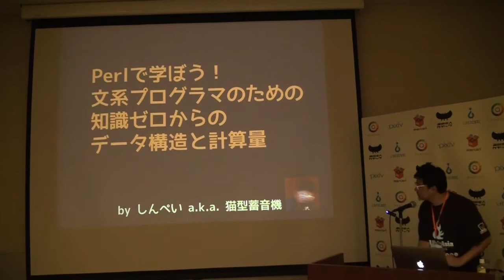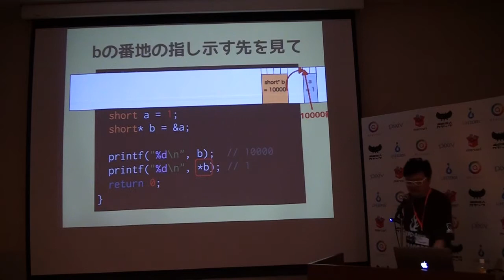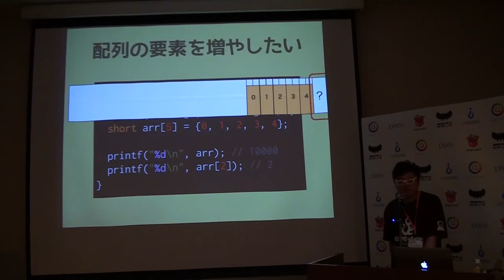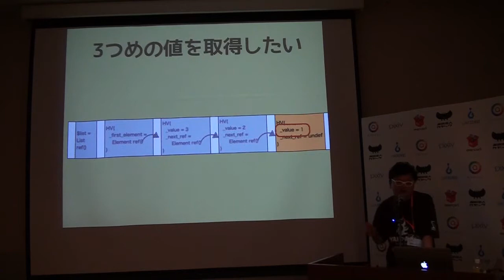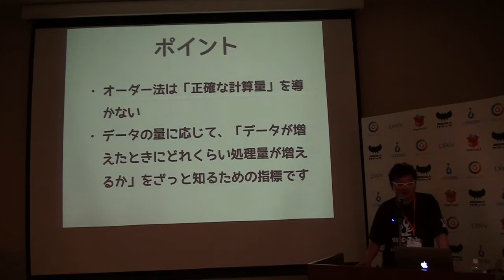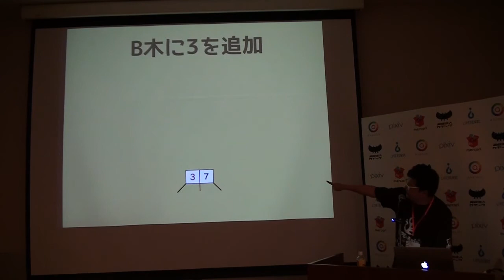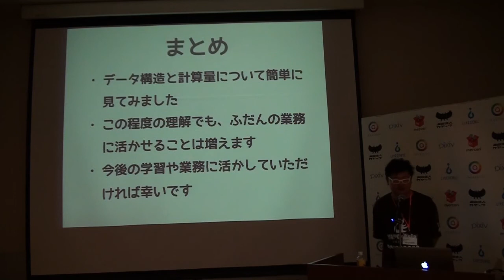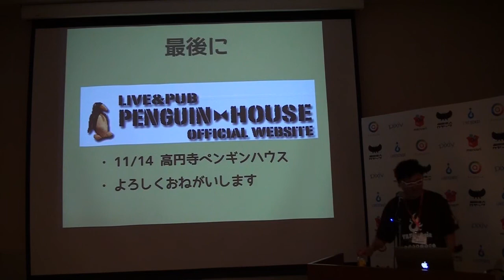Perlで学ぼう！文系プログラマのための、知識ゼロからのデータ構造と計算量 / Shinpei Maruyama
CC-BY-NC
Shinpei Maruyama